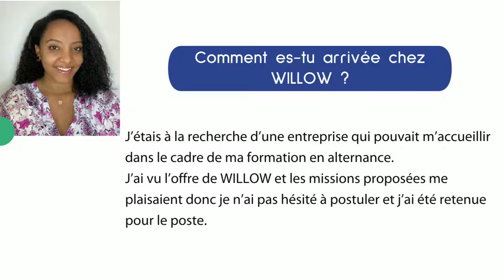PORTRAIT - Audrey, notre assistante administrative et comptable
Découvrez les visages qui font notre société. Aujourd'hui, direction le pôle administratif avec Audrey.